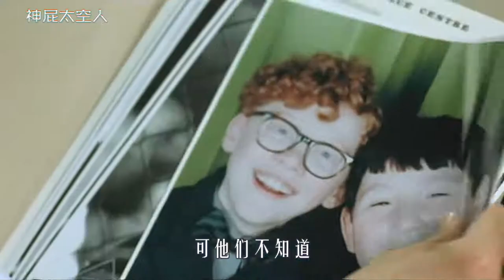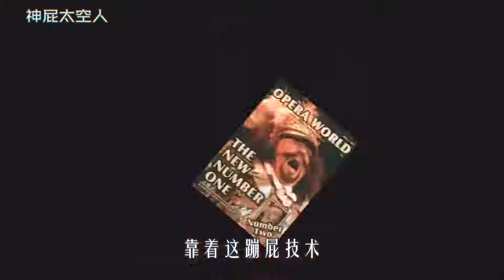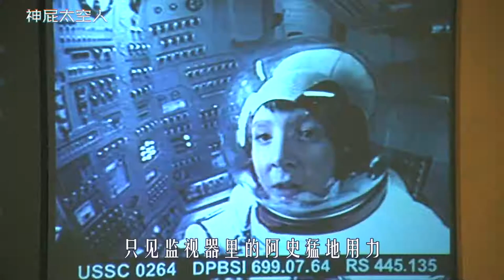男孩24小时无间断放屁，最后把屁当做动力，直接崩上太空，喜剧片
《神屁太空人》
男孩天生神屁！